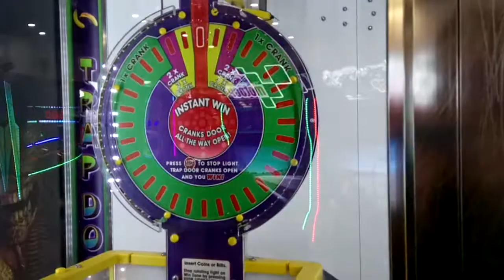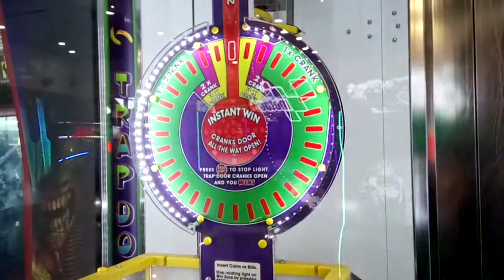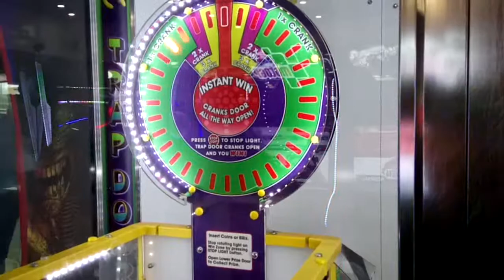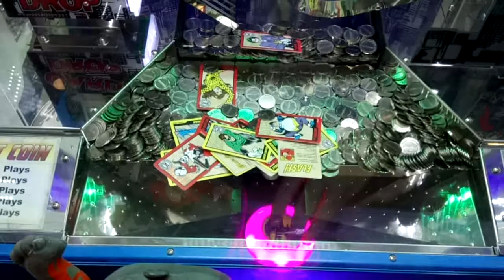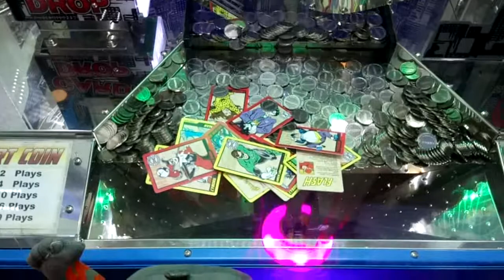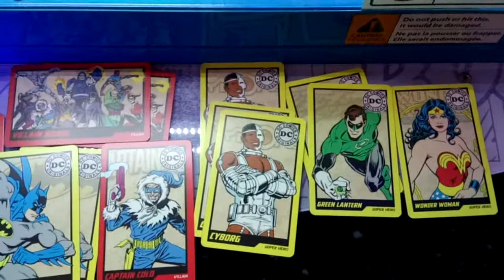some wins. DC Coin Pusher , claw machine, crossy road & more arcade game's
a fun day at the arcades